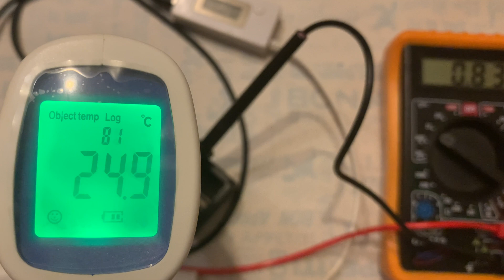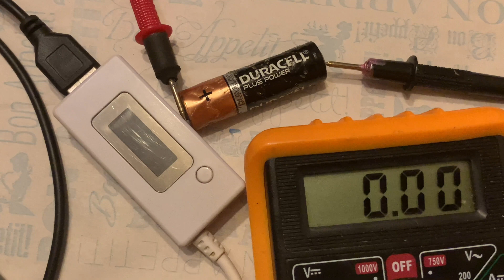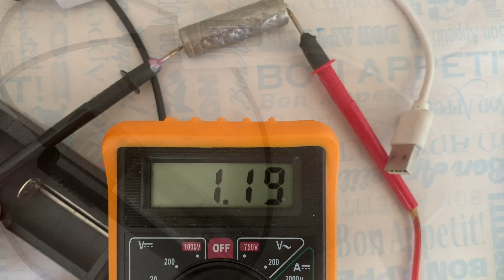Чи можливо зарядити звичайну батарейку? - Проводимо експеримент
Виробники батарейок вказують на неможливість і небезпечність зарядки звичайних батарейок, але ходять чутки в інтернеті, що трохи підзарядити їх все ж таки можливо, і наш експеримент це теж підтверджує.